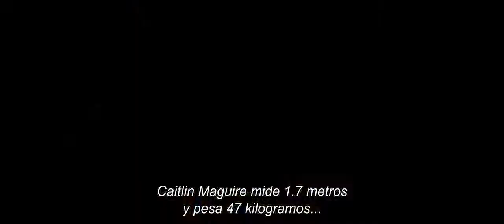Furia Implacable (Trailer)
Título: Furia Implacable (Rage)
Director: Paco Cabezas
Año: 2014
País: USA
Género: Acción / Thriller
Actores: Nicolas Cage, Rachel Nichols, Peter Stormare, Danny Glover & Max Ryan
Estudio: Hannibal Pictures